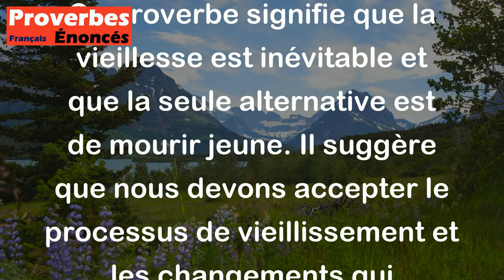Il faut vieillir ou mourir jeune. - Proverbe Français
Ce proverbe signifie que la vieillesse est inévitable et que la seule alternative est de mourir jeune. Il suggère que nous devons accepter le processus de vieillissement et les changements qui l'accompagnent, car c'est une partie naturelle de la vie. Ce proverbe peut être interprété comme un rappel de la mortalité et de l'importance de vivre pleinement chaque moment.